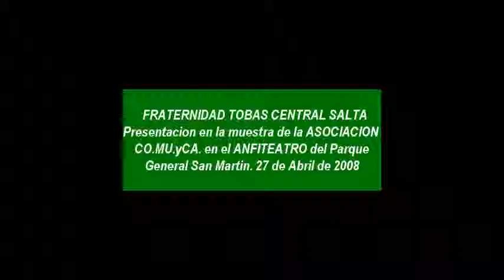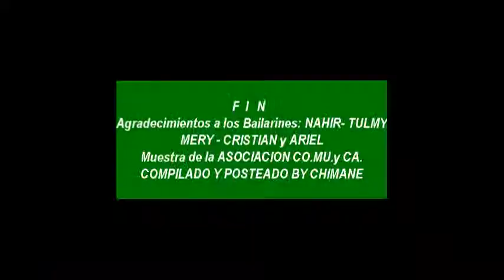"FRATERNIDAD TOBAS CENTRAL SALTA" Anfiteatro Parque Gral. San Martin (27-04-08)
Video nuestra actuación en el ANFITEATRO del Parque General San Martin, en la muestra de Agrupaciones del carnaval que realizo la Asociacion CO.MU.yCA.(Comparsas Murgas y Caporales) el Dia 27 de Abril del 2008.
Agradecimientos a los bailarines: NAHIR- TULMY- MERY- CRISTIAN y ARIEL, .
Fraternidad Tobas Central Salta
Posteado By CHIMANE